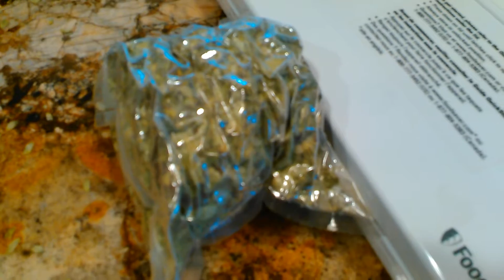Vacuum sealing hops.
First we vacuum seal the hops in two ounce bags, then into the freezer they go!